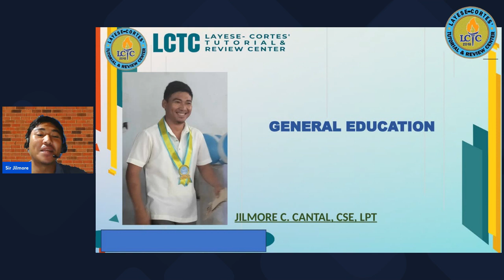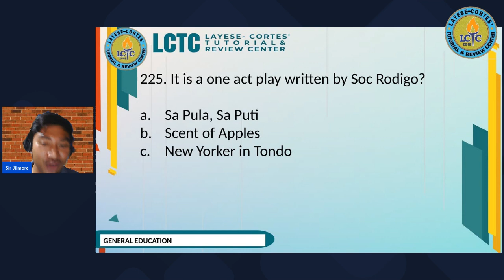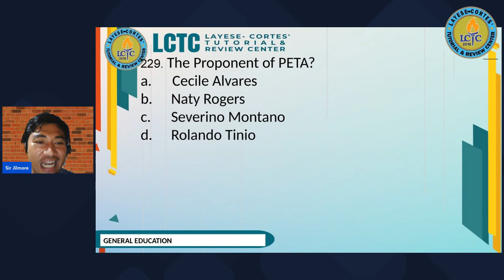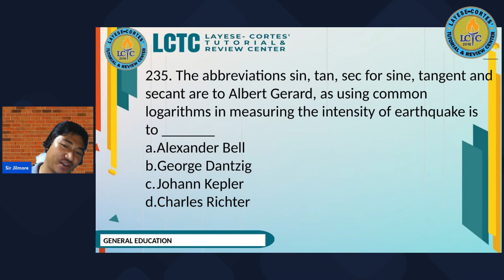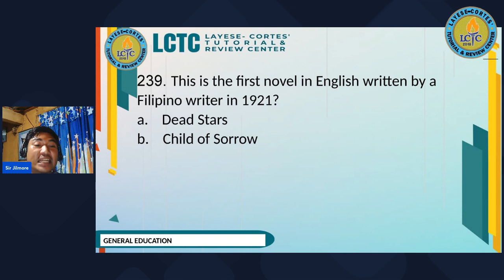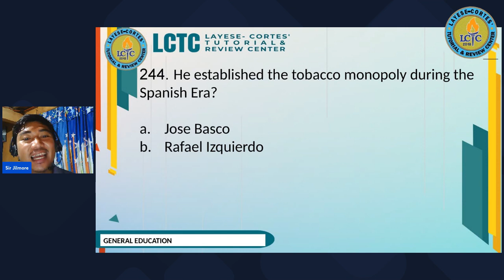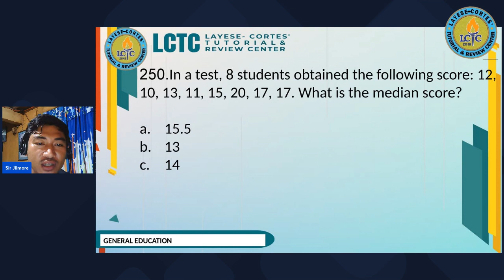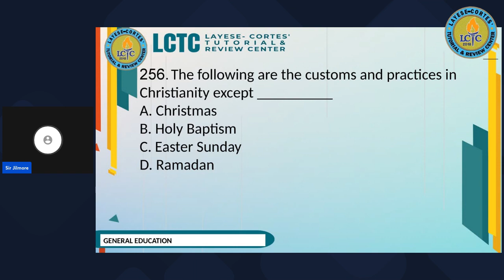LCTC | LET Night Drills with Sir Jilmore GENERAL EDUCATION